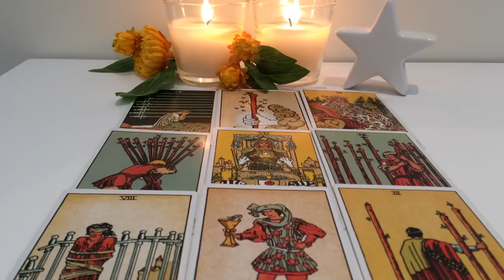Leo November 6 November 12: Someone wants to talk but don't let them set you back!